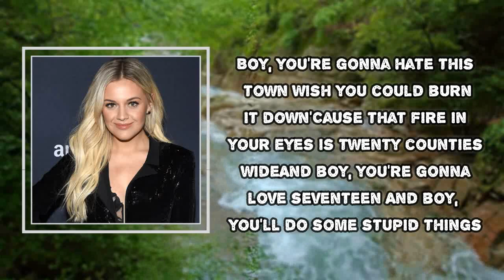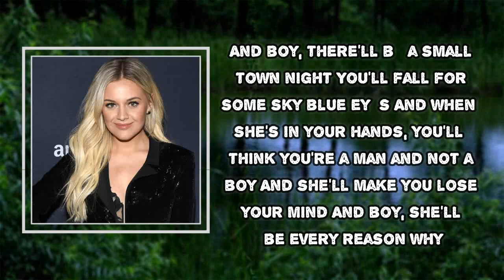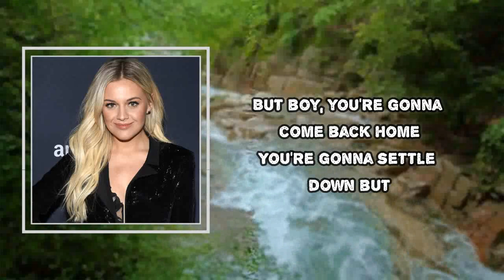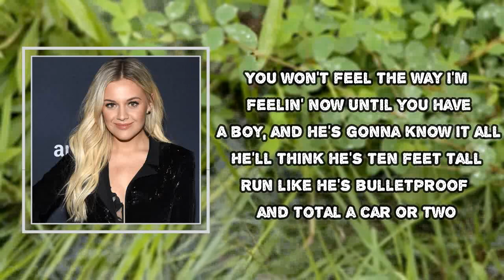Nicolle Galyon - boy (Lyrics)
boy Lyrics:
Boy, you're gonna know it all
Thinkin' you're ten feet tall
You'll run like you're bulletproof and total a car or two
Boy, you're gonna hate this town
Wish you could burn it down
'Cause that fire in your eyes is twenty counties wide
And boy, you're gonna love seventeen
And boy, you'll do some stupid things

[Chorus]
You're gonna drive and kiss, and throw a punch, and grow up way too fast You're gonna drop the ball, and hit the wall, and break some hearts like glass
I know ya will, 'cause you're a part of me
And a part of you will always be a boy
[Verse 2]
You're gonna be so stubborn
You get that from your mother
I already see it now, you weren't built for backin' down
And boy, there'll bе a small town night
You'll fall for some sky blue eyеs
And when she's in your hands, you'll think you're a man and not a boy
And she'll make you lose your mind
And boy, she'll be every reason why

[Bridge]
It's 3 a.m. and I'd do anything to get you to back to sleep
That face will be the same one in the rear-view the day I watch you leave

[Chorus]
But boy, you're gonna come back home
You're gonna settle down but
You won't feel the way I'm feelin' now
Until you have a boy, and he's gonna know it all
He'll think he's ten feet tall
Run like he's bulletproof and total a car or two